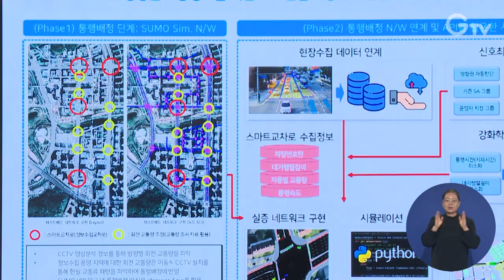국제 투자유치 박람회 ‘경기 스타트업 서밋’ 개막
전 세계 각국의 스타트업과 투자자들이 한자리에 모이는 ‘경기 스타트업 서밋’이 25일 수원컨벤션센터에서 막을 올렸습니다.

오는 27일까지 열리는 이번 박람회는 경기도가 스타트업의 해외 투자유치를 강화하기 위해 남부 유럽 최대 규모의 스타트업 박람회인 사우스서밋과 국내 최초로 협업해 기획했습니다.

박람회에서는 스타트업들의 경연·전시와 일대일 매칭 상담, 강연, 세미나 등이 진행되며, 100여 개 투자사가 참여하고 300여 개 스타트업 상담 부스가 운영됩니다.

온오프라인 사전경연을 통해 1천 개 이상의 스타트업들에게 기업홍보 기회가 주어졌고, 1만여 명의 관람객들이 현장을 찾을 것으로 주최 측은 기대하고 있습니다.